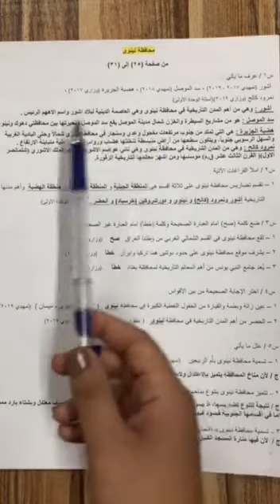المرحلة السادس الابتدائي - الاجتماعيات - مراجعة رقم 2